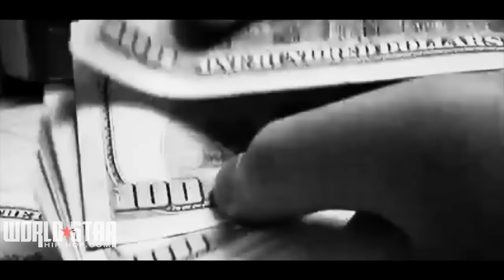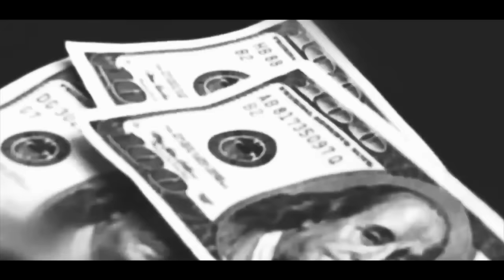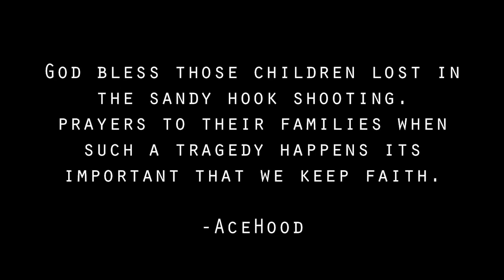Ace Hood - Fuck Da World (Official Video)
Ace Hood - Fuck Da World